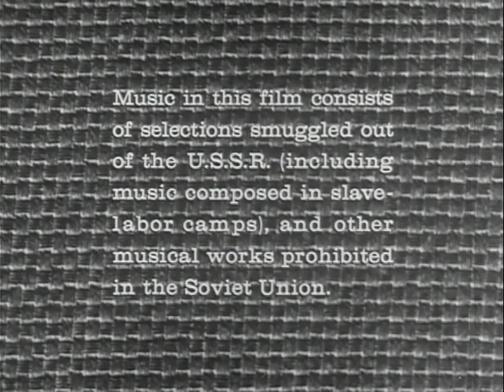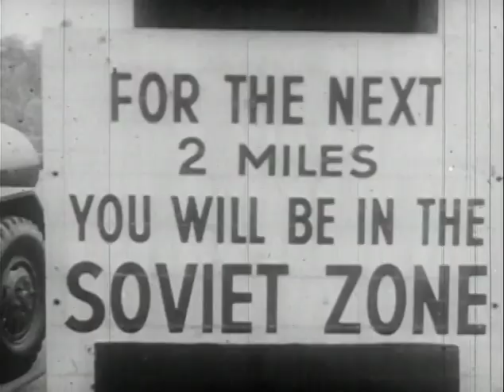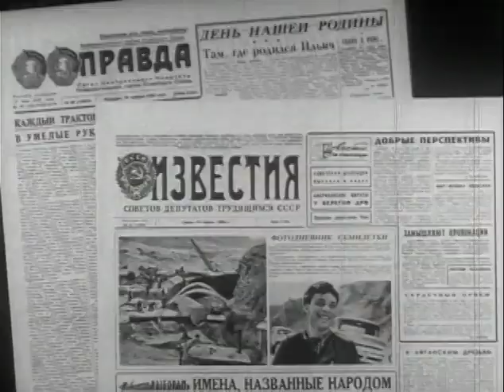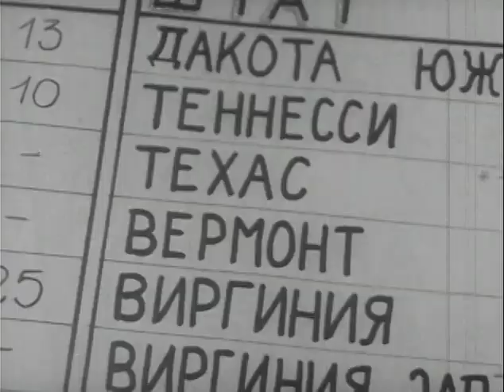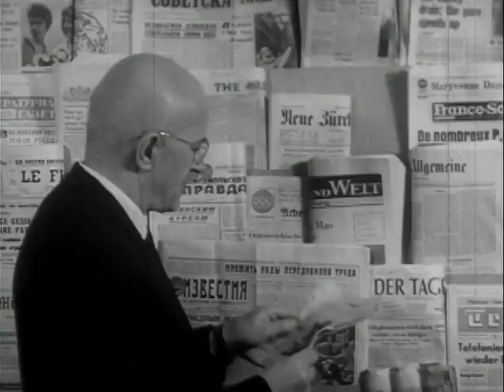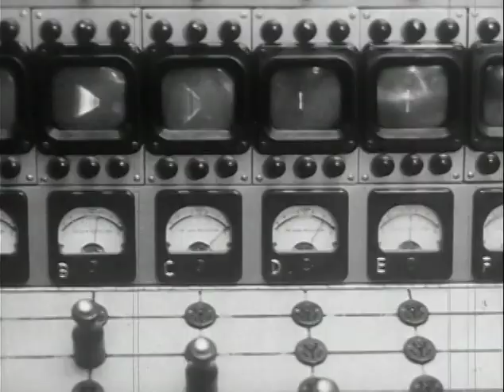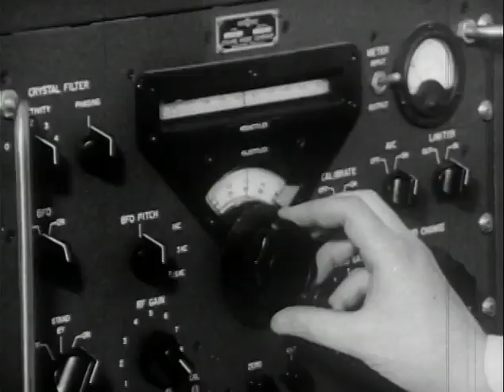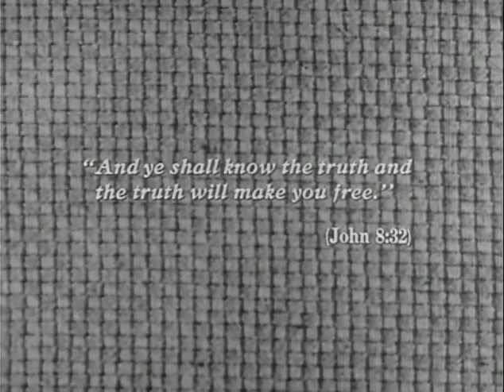The Most Incredible Challenge (1965)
This film, narrated by Luis Van Rooten and directed by Robert Braverman, was produced by the Radio Liberty (RL) Committee, the parent organization of Radio Liberty, to publicize RL in the United States. The film features RLs production center in Munich, its news-gathering operations around the world, and its transmitter facilities in Germany, Spain, and Taiwan.